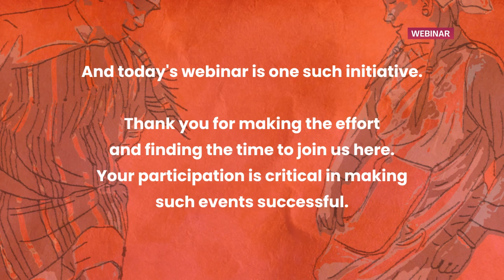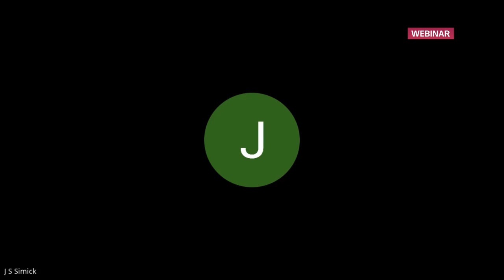The Write Stuff : Q&A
Ryen Stefan Daehler presents ‘Róng Script and Typography- A liberal Enquiry’; a webinar focusing on the origins of the Lepcha Script rooted in legends and myths and trailing its evolution across history; from finding the Róng syllabary in the archival manuscripts to enabling the hatching of its digital avatar in the World Wide Web.